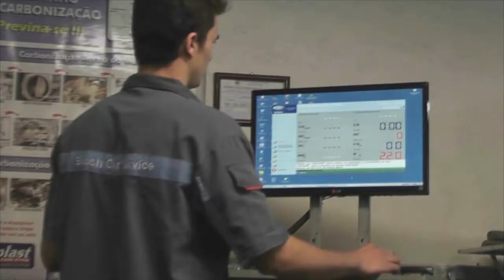SECRETÁRIA DE SAÚDE EXPLICA FALTA DE AMBULÂNCIA NA MANHÃ DESSA TERÇA FEIRA